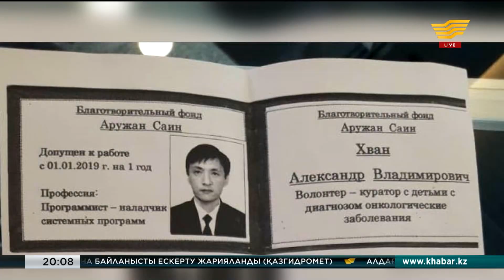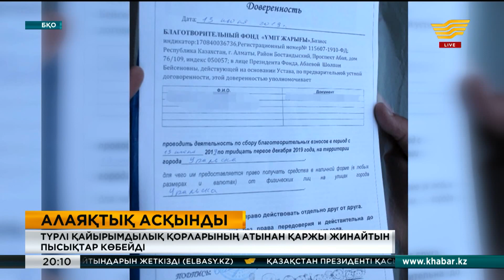Елімізде түрлі қайырымдылық қорларының атынан қаржы жинайтындар көбейді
Соңғы кездері елімізде әсіресе ірі сауда орталықтарының алдында «науқас балалардың еміне» деп қайырымдылық қор жинаушылар көбейіп кетті.